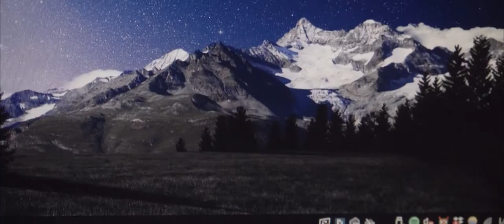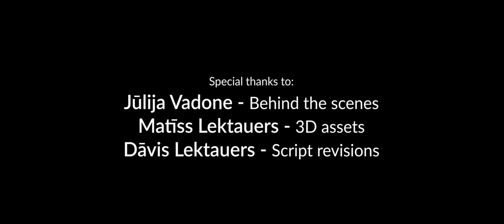LIFTOFF - Short Film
Short Film "LIFTOFF" by Klāvs Vadonis

Written and Directed by: Klāvs Vadonis

Soundtrack: Rob Malibrán, The band Rú(@losderu), Daniil Isakov(@omgsinner), @Eurojaybeats

Actors: Roberts Šakarnis, Justs Vadonis, Mārtiņš Neitāls, Edijs Klievēns (Voice)

Boom operator: Liam Gaspar

Production: VAFILM35
(in association with Gas Station Productions)

Tags (Ignore)
shortfilm Short film sci fi short film sci fi film student short film space short film space travel film student film cosmos short film space travel short film